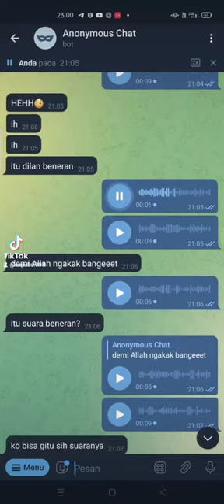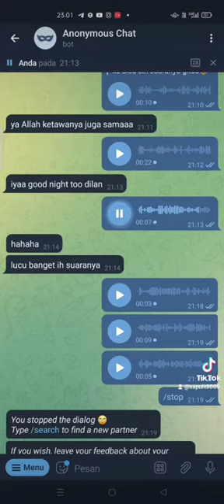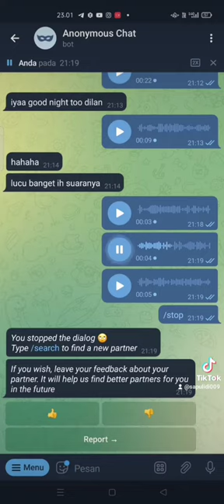prank orang random pakai suara dilan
sorry gabut